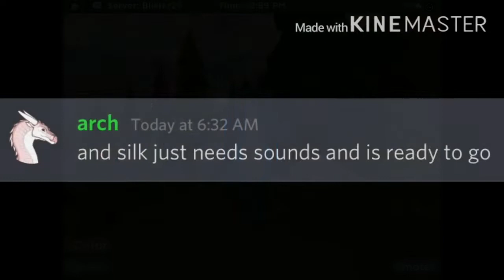Completed SilkWing!!| new flamesilk and silk animation!|Roblox WoF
Heya everyone! So Silk boi is complete! It only needs the silk sound. Im hyped for it!. Cya in next vid! :D

Song: Main theme of Spider man